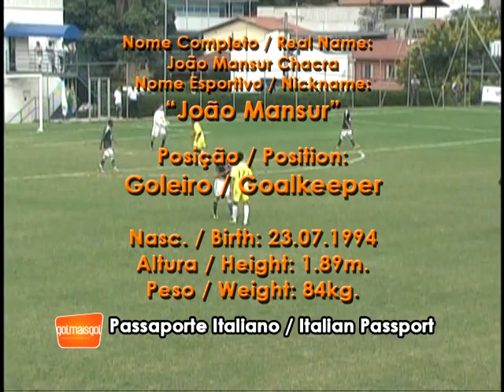João Mansur - Goleiro